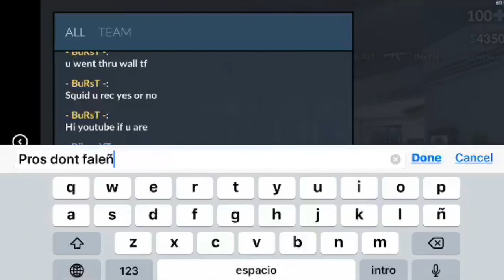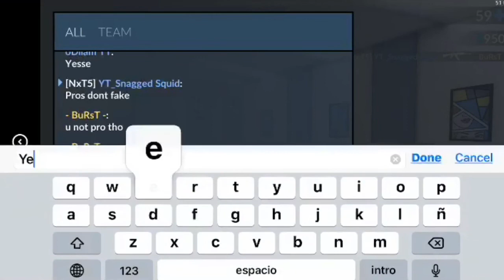Close Match!!!|I NEED A NEW INTRO😭😂👏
Coming soon!

Question asked frequently
Q:what do you use to record
A:IOS 11

A:IMovie/inshot1

Q:Do you do 1 v 1s?
A:No I suck at them

My settings
X:4.0
Y:2.5
AA:60-70%
Aa:100%

If you made it all the way down your the real one